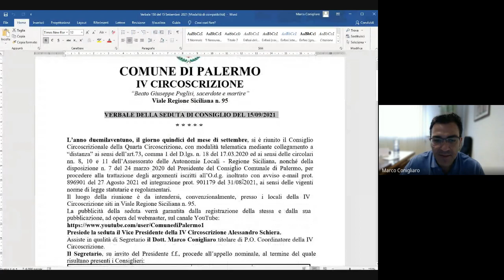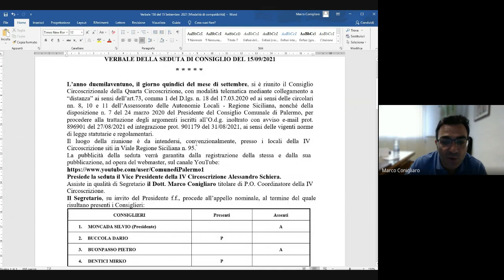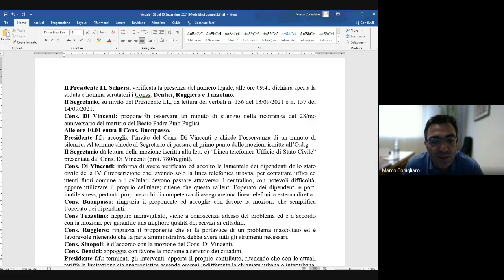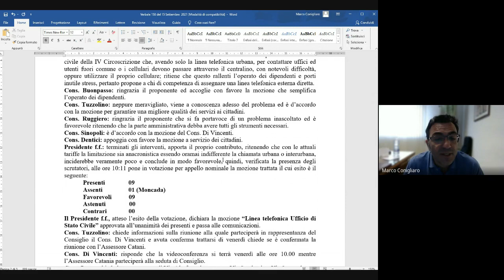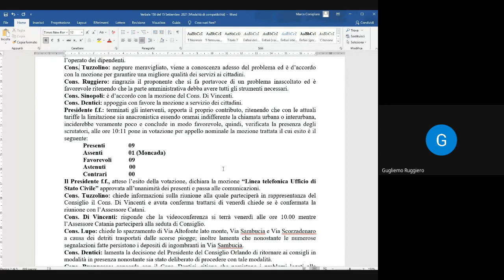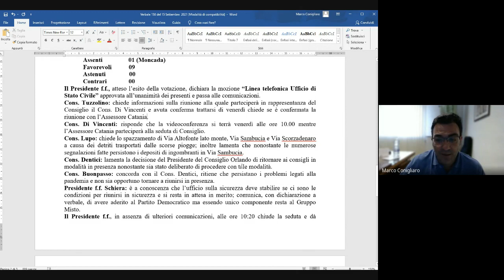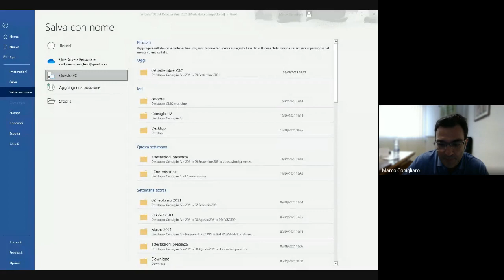CONSIGLIO IV CIRCOSCRIZIONE DEL 16 09 2021